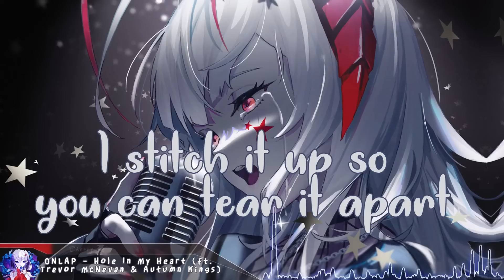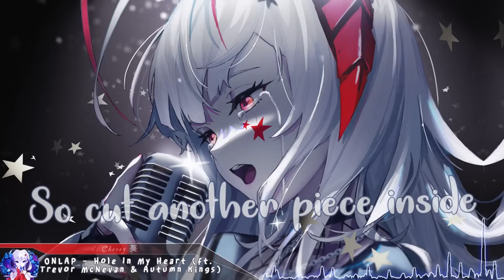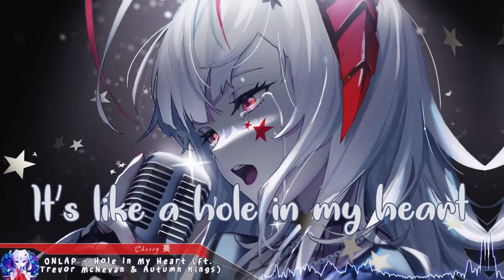Nightcore - Hole In My Heart - (Lyrics)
ONLAP - Hole In My Heart (ft. Trevor McNevan & Autumn Kings) (Nightcore)

Support the Original Artist(s):
ONLAP

(Game: Arknights)